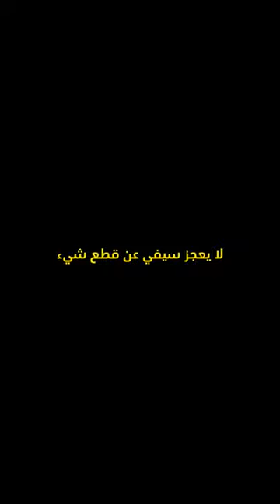لا يعجز سيفي عن قطع شيء 💀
Dragon Ball
One Piece
Naruto
Shonen Anime
Anime Crossover
Anime Battles
Saiyans
Pirates
Ninjas
Akatsuki
Straw Hat Pirates
Z Fighters
Hokage
Super Saiyan
Devil Fruit
Sharingan
Rasengan
Goku
Luffy
Naruto Uzumaki
Vegeta
Zoro
Sasuke Uchiha
Akira Toriyama
Eiichiro Oda
Masashi Kishimoto
Kamehameha
Gomu Gomu no Mi
Shadow Clone Jutsu
Frieza
Shichibukai
Sannin
Gohan
Nami
Sakura Haruno
Bulma
Usopp
Kakashi Hatake
Super Saiyan Blue
Haki
Sage Mode
Dragon Balls
Grand Line
Hidden Leaf Village
Marineford
Planet Namek
Konoha
Marine Admirals
Dragon Ball Z
One Piece: Stampede
Naruto Shippuden
Fusion Dance
Logia
Tailed Beasts
Pirate King
Chunin Exams
Tournament of Power
Marineford War
Dragon Ball Super
Gear Fourth
Rasenshuriken
Galick Gun
Conqueror's Haki
Byakugan
Kage Bunshin no Jutsu
Bulma Briefs
Monkey D. Dragon
Going Merry
Senzu Beans
Going Sunny
Konohamaru
Flying Nimbus
Thousand Sunny
Orochimaru
Lord Beerus
Monkey D. Garp
Pain
Final Form Frieza
Gear Second
Mangekyo Sharingan
Kikoho
Rinnegan
Gear Third
Dragon Ball GT
Enies Lobby
Hidden Sand Village
Gear Fifth
Super Saiyan God
Shisui Uchiha
Going Merry Funeral
Akainu
Akagami no Shanks
Golden Frieza
Sabo
Gear Second
Hidden Mist Village
Marineford Arc
Dragon Ball Kai
Gear Third
Marineford Summit War- Anime
- Manga
- Otaku
- Cosplay
- Japanese Animation
- Anime Reviews
- Anime Recommendations
- Anime News
- Anime Characters
- Anime Discussions
- Anime Analysis
- Anime Community
- Anime Fandom
- Anime Memes
- Anime Culture
- Anime Trivia
- Anime Merchandise
- Anime Conventions
- Anime Music
- Anime Art
- Anime Trends
- Anime Games
- Anime Streaming
- Anime Industry
- Anime Voice Actors
- Anime Adaptations
- Anime Tropes
- Anime Rankings
- Anime Comparisons
- Anime Recommendations
- Anime News Updates
- Anime Collaborations
- Anime Interviews
- Anime History
- Anime Education
- Anime Releases
- Anime Trends
- Anime Voice Acting
- Anime Soundtracks
- Anime Creators
- Anime Studios
- Anime Influencers
- Anime Fashion
- Anime Merchandise Reviews
- Anime Technology
- Anime Trends Analysis
- Anime Podcasts
- Anime Fan Theories
- Anime Controversies
- Anime Diversity
- Anime Adaptations
- Anime Genre Exploration
- Anime Production Process
- Anime Character Development
- Anime Worldbuilding
- Anime Aesthetics
- Anime Storytelling
- Anime Symbolism
- Anime Fan Community
- Anime Nostalgia
- Anime Impact
- Anime Creators Spotlight
- Anime Character Analysis
- Anime vs. Manga
- Anime Crossovers
- Anime Top Lists
- Anime Fan Art
- Anime Industry News
- Anime Subculture
- Anime Fanbases
- Anime Conventions Coverage
- Anime Diversity & Inclusion
- Anime Fan Projects
- Anime Reactions
- Anime Editing
- Anime Theories & Speculations
- Anime Merchandise Unboxing
- Anime Production Behind the Scenes
- Anime Trends Forecast
- Anime Fan Communities
- Anime Movie Reviews
- Anime Series Analysis
- Anime Character Rankings
- Anime Industry Insights
- Anime Technology & Innovation
- Anime Psychology
- Anime Voice Acting Showcase
- Anime Streaming Platforms Comparison
- Anime Conventions Vlogs
- Anime Theme Songs Analysis
- Anime Fan Fiction
- Anime Cultural Impact
- Anime Games Reviews
- Anime Series Recommendations
- Anime Art Techniques
- Anime Characters Cosplay
- Anime Merchandise Hauls
- Anime Lifestyle
- Anime Reaction Mashups#anime